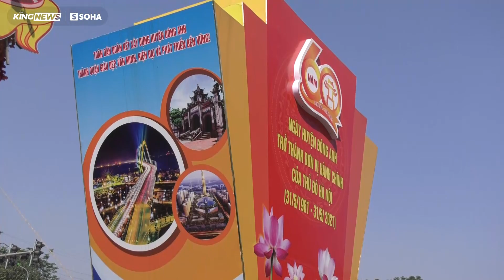Khám phá huyện mà Hà Nội muốn lập riêng thành phố phía Bắc - tương lai sẽ biến hình đáng nể?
Huyện Đông Anh diện tích hơn 180 km2, dân số khoảng 380.000 người, gồm 23 xã, một thị trấn trực thuộc. Năm 2020, dù bị ảnh hưởng của dịch Covid 19, huyện vẫn tăng trưởng 7,6%.
Tỷ trọng của nhóm ngành công nghiệp - xây dựng và thương mại - dịch vụ chiếm đến gần 99% và vẫn đang tăng trưởng tốt. Trong các huyện ngoại thành thì chỉ có Đông Anh và Gia Lâm dư trong cân đối thu chi ngân sách. Vì thế, Đông Anh là một trong 2 huyện được thủ đô Hà Nội tập trung đưa lên quận trước.
Bên cạnh đó, Viện trưởng Viện Quy hoạch xây dựng Hà Nội Lưu Quang Huy đã "bật mí" những định hướng lớn trong việc điều chỉnh tổng thể quy hoạch xây dựng Thủ đô. Trong đó đáng chú ý là việc Hà Nội sẽ nghiên cứu khả năng phát triển mô hình "Thành phố trong thành phố” tại khu vực phía Bắc (gồm các huyện Đông Anh, Mê Linh, Sóc Sơn). Việc xây dựng thành phố mới tạo cơ chế cho chính quyền linh hoạt trong việc kêu gọi đầu tư phát triển đô thị nhờ tính độc lập tương đối so với đô thị trung tâm; giảm áp lực về việc phải đảm bảo trong thời gian ngắn đáp ứng các tiêu chí đối với đô thị đặc biệt.
Dù thực hiện theo phương án trở thành quận hay thành phố thì huyện Đông Anh chắc chắn cũng sẽ có nhiều thay đổi tích cực. Hiện Đông Anh đang tập trung hoàn thiện các tiêu chí còn thiếu để lên quận trước năm 2025. Tại thị trấn Đông Anh hiện tại, công tác xây dựng hạ tầng đang được thực hiện khẩn trương. Trong các công trình mới, tiêu biểu nhất là khu cây xanh thể dục thể thao huyện Đông Anh. Dự án được xây dựng trên ô đất có diện tích khoảng 33ha với tổng mức đầu tư là 672 tỷ đồng.
Bên cạnh nhà thi đấu đa năng là trường chính trị huyện Đông Anh được khánh thành tháng 1/2020. Trường có tổng diện tích 3.479m2 với tổng mức đầu tư: 44,9 tỷ đồng.
Huyện Đông Anh cũng chú trọng phát triển công nghiệp. Bên cạnh khu công nghiệp Thăng Long, huyện đang xây dựng thêm 3 khu công nghiệp mới là Liên Hà 2, Dục Tú, Thuỵ Lâm.
Tại đây, còn là vùng đất giàu truyền thống lịch sử, văn hoá. Nơi đây có di tích thành Cổ Loa, nơi đây là kinh đô của nhà nước âu Lạc dưới thời An Dương Vương.
Đây là di tích lịch sử quốc gia đặc biệt. Tại đây, các nhà khoa học đã khai quật được nhiều mộ cổ, hàng vạn mũi tên đồng, khuôn đúc mũi tên, rìu lưỡi xéo bằng đồng, trống đồng và thậm chí cả ngói ống bằng gốm